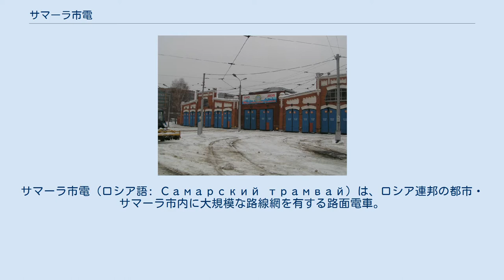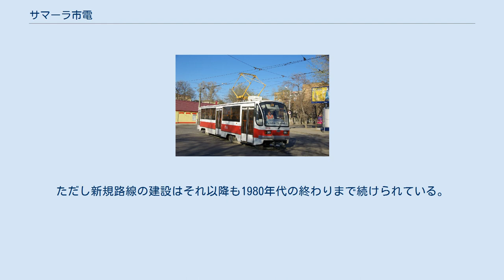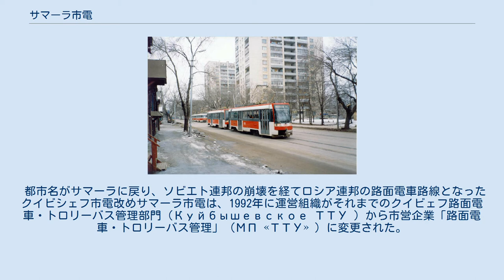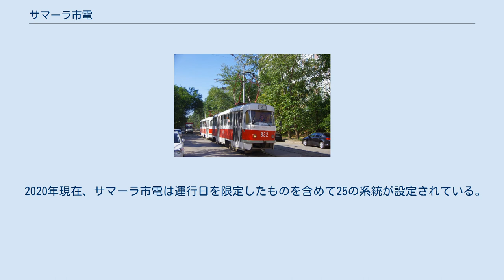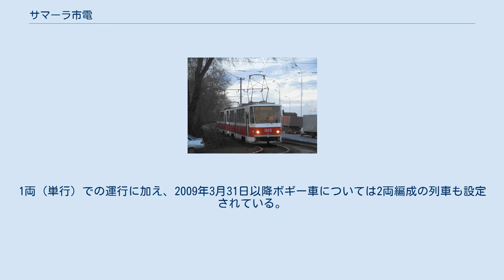サマーラ市電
サマーラ市電（ロシア語: Самарский трамвай）は、ロシア連邦の都市・サマーラ市内に大規模な路線網を有する路面電車。
2020年現在はトロリーバス（サマーラ・トロリーバス）と共に市営企業「路面電車・トロリーバス管理」（МП «Трамвайно-троллейбусное управление»、МП «ТТУ»）によって運営されている。
 サマーラにおける最初の軌道交通は19世紀末、1895年に開通した馬車鉄道であったが、20世紀に入ると輸送力が大きい近代的な交通機関・路面電車が当時のロシア帝国内に普及し、その中でサマーラ市内にも路面電車網を建設する動きが起こり始めた。
1910年にサマーラ市議会はこの計画に関する予算案を可決した後、1914年から発電所や送電線、街灯の整備なども含めた大規模な工事が始まり、翌1915年2月12日から5つの路線で営業運転を開始した。
初年度だけでも乗客数は2,050万人にも及び、馬車鉄道はそれから2年後、1917年までに廃止された。
 その後も路面電車の路線網は順調に拡大を続けたが、ロシア革命下の混乱により、1919年に発電所からの送電停止により全線の運休を余儀なくされる事態となり、その後は貨物輸送のみが行われる状態が続いた。
しかし、ソビエト連邦（ソ連）成立後はモスクワから派遣された専門家の指示の下で復興が進み、1922年にはほとんどの路線が運行を再開した。
その後は廃止された馬車鉄道の補完も含めて路線の拡張が続き、1927年の時点で全長は45 kmに達した。
また、都市の名前がクイビシェフに改められた1935年からは夜間も30 - 40分間隔で列車が走る24時間運転が導入された。
第二次世界大戦（大祖国戦争）中は系統の運行休止や本数減少などの影響を受けた一方で、工業団地方面など軍事的に重要な路線の建設が継続して実施された。
 戦時中、クイビシェフに置かれていた首都機能がモスクワに戻された直後からクイビシェフ市電の復旧が始まり、運休していた路線や走行不能となっていた車両の修理が行われた。
その後も車両の増備が続いたが、戦後の路線延伸工事が始まったのは1962年からとなった。
また、1969年からは新たな車庫（現：北部車庫）が開業したが、これは1963年から導入が開始されたチェコスロバキア（現：チェコ）製の路面電車車両・タトラT3SUの配置を念頭に置いたものであり、この形式は1986年までに600両以上の大量導入が実施され、各地の車庫に在籍する事となった。
 市電の車両数が最大に達したのは1966年（計539両）で、路線網は1970年代以降も拡大を続けたが、1982年に地下鉄が開通した事に合わせて並行する路線の廃止が行われた。
ただし新規路線の建設はそれ以降も1980年代の終わりまで続けられている。
 都市名がサマーラに戻り、ソビエト連邦の崩壊を経てロシア連邦の路面電車路線となったクイビシェフ市電改めサマーラ市電は、1992年に運営組織がそれまでのクイビェフ路面電車・トロリーバス管理部門（Куйбышевское ТТУ ）から市営企業「路面電車・トロリーバス管理」（МП «ТТУ» ）に変更された。
その後、ロシア連邦各地の路面電車が経済的な混乱やモータリーゼーションにより廃止や規模の縮小を余儀なくされる中、サマーラ市電も一部区間の廃止が検討されたものの、その後この案は否決されている。
一方で市電では更なる路線の拡大が計画されており、そのうちサマーラ・アリーナへ向かう全長2.2 kmの区間については2018年に開催されたFIFAワールドカップの観客輸送での臨時運転を経て、同年11月1日から定期運転を開始している。
 2020年現在もサマーラ市電はサマーラ市における重要な輸送手段の地位を維持しており、同市の公共交通機関の乗客のうち42 %以上が路面電車を利用している。
 2020年現在、サマーラ市電は運行日を限定したものを含めて25の系統が設定されている。
下記の系統以外にも2018年にはサマーラ・アリーナ方面への延伸に合わせて14号線（Барбошина Поляна - Стадион «Самара-Арена»）が設定されたが、翌2019年までの短期間で運行を停止し、以降は曜日によって異なる系統がサマーラ・アリーナ方面へ向けて運行している。
 運賃はサマーラ市内で公営企業が運営する公共交通機関（路線バス、トロリーバス、地下鉄）および郊外へ向かう近郊列車（エ...